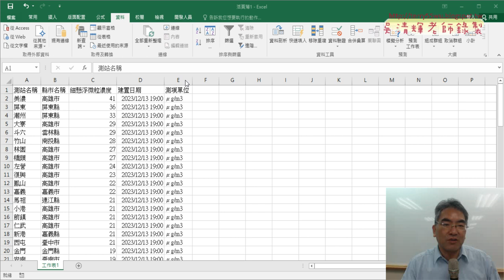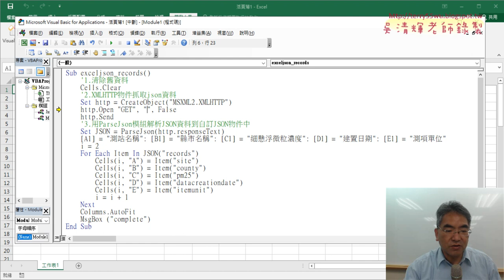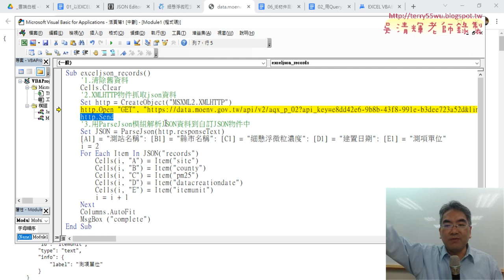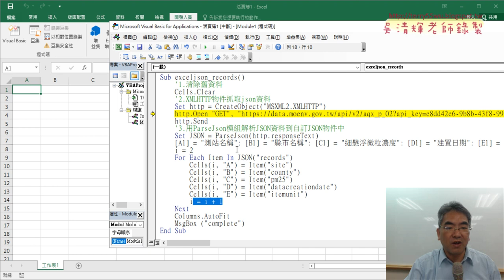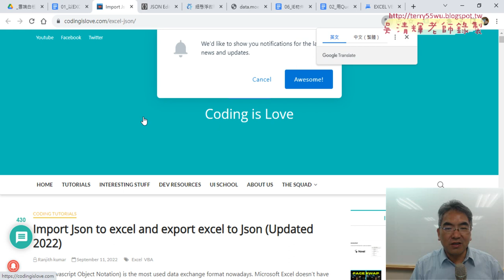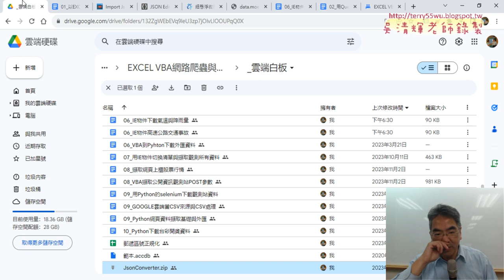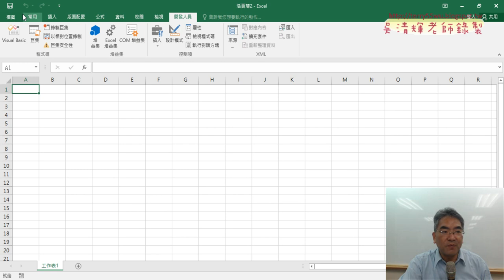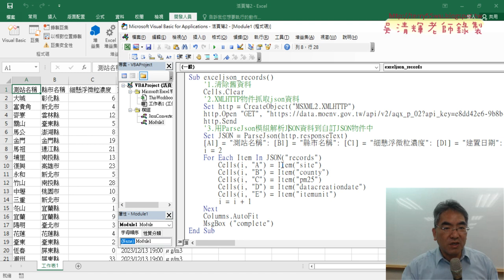06 下載與匯入JsonConverter與轉換為EXCEL資料